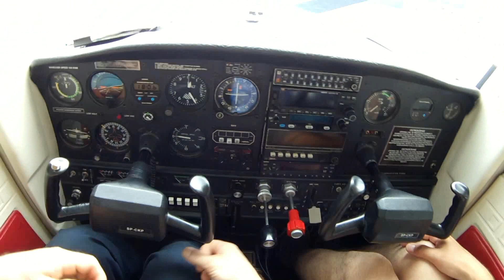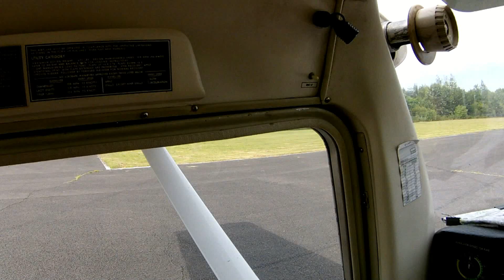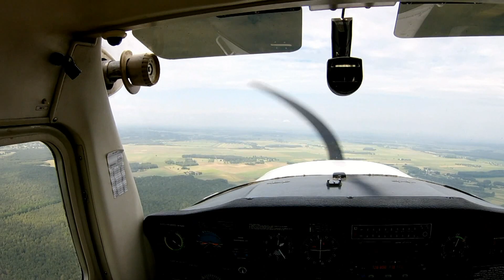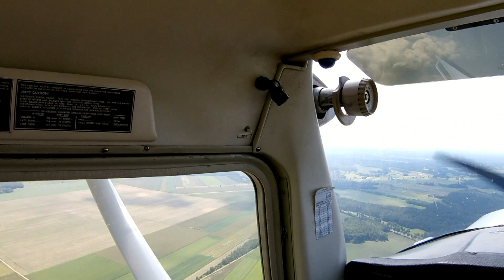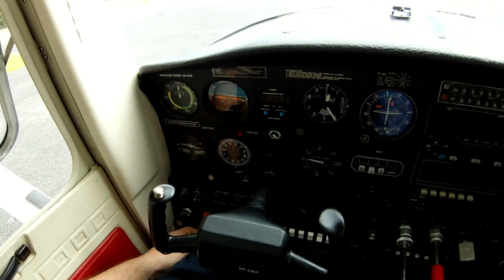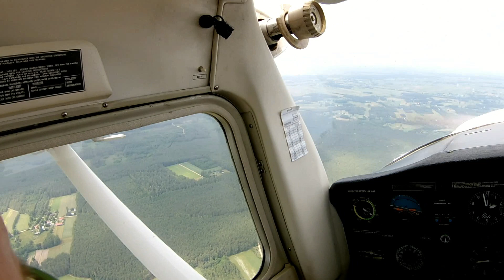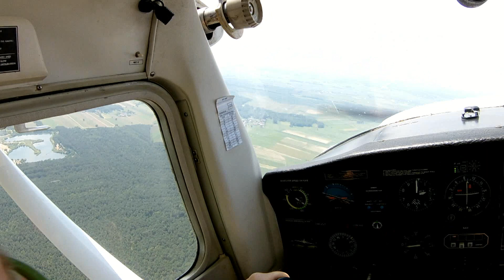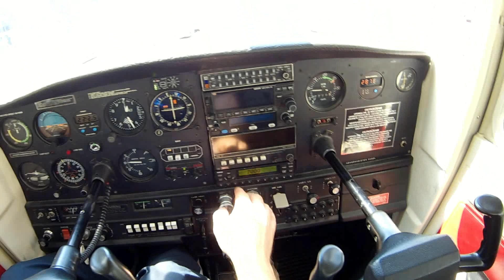Z perspektywy pilota Cessna 152 - dopuszczenie do lotów samodzielnych kręgi c.d. oraz lot w strefach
Film z kokpitu Cessny 152 z dopuszczenia do lotów samodzielnych - kręgi c.d. oraz ćwiczenie: lot w strefie. 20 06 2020 Cessna 152 SP-CKP Rwy 09 wiatr SW (zmienny) 3-5kt.

From the perspective of the Cessna 152 pilot - approval for solo flights continued and flight in zones
Cessna 152 cockpit video for unassisted flights -  traffic patterns, cont. and exercise: flight in the zone. 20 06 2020 Cessna 152 SP-CKP Rwy 09 SW wind (variable) 3-5kt.